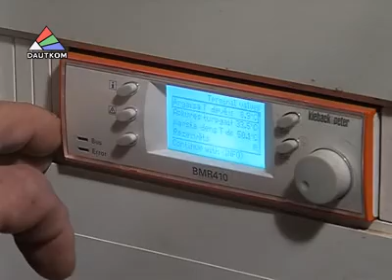Почему тепло пришло не во все квартиры?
ПЖКХ рапортует о готовности жилого фонда к отопительному сезону и предупреждает жителей: сохранение тепловой энергии и создание комфортных условий проживания зависит не только от обслуживающей организации. Что советуют делать владельцам квартир специалисты предприятия? -- узнала Людмила Кузьмина.